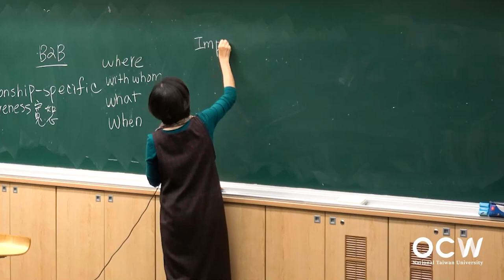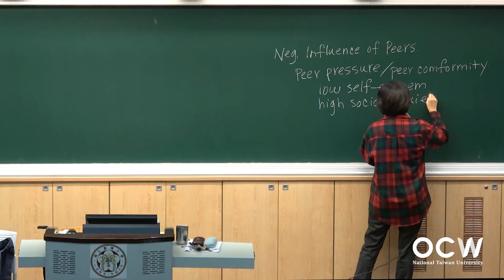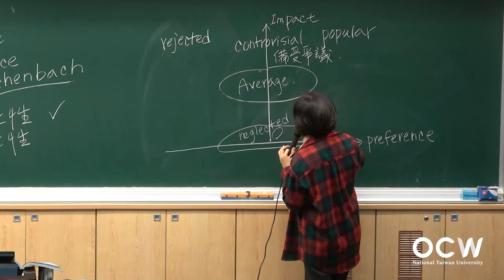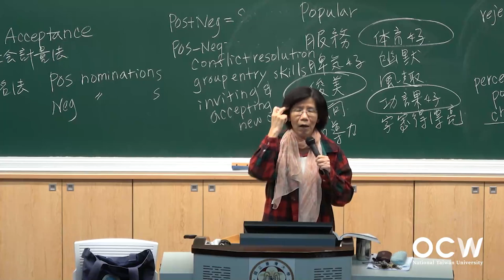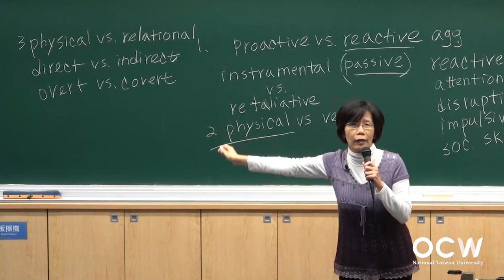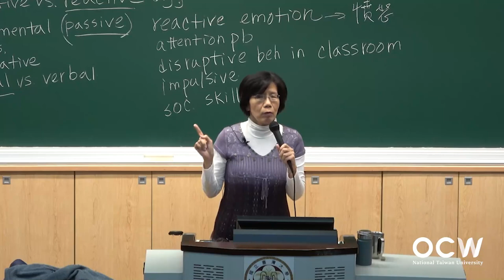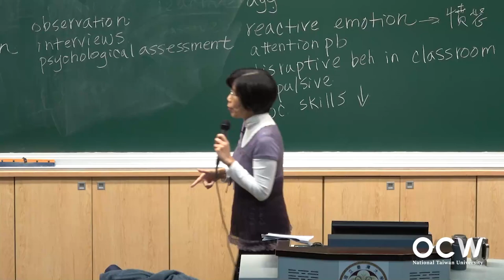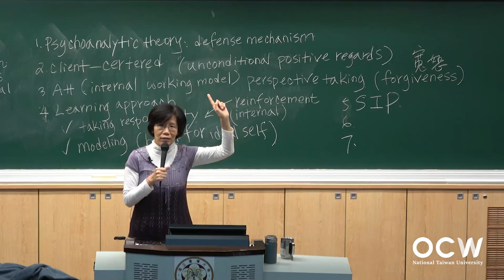青少年心理學 13. 同儕關係 (上)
00:00:00 Opening
00:00:18 同儕對青少年的重要性與同儕關係理論
00:12:57 同儕對青少年可能造成的負面影響
00:25:18 以社會計量法探討兒童與青少年的人緣 (受歡迎度)
00:36:54 同儕地位的分類
00:59:11 同儕攻擊的分類
01:13:50 攻擊行為的社會訊息處理
01:35:34 如何幫助被同儕拒絕的孩子 (2之1)
01:54:40 如何幫助被同儕拒絕的孩子 (2之2)